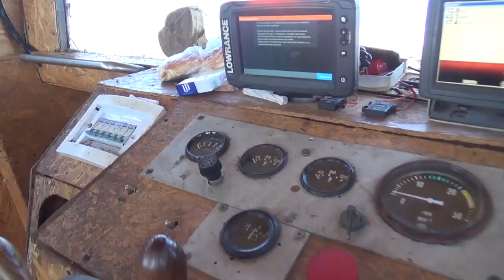Видео задержания украинских моряков ФСБ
Членов экипажа украинского судна "ЯМК-0041" задержали российские пограничники у берегов аннексированного Крыма.